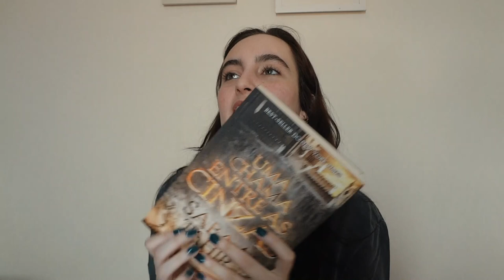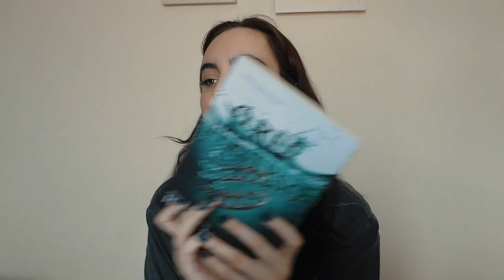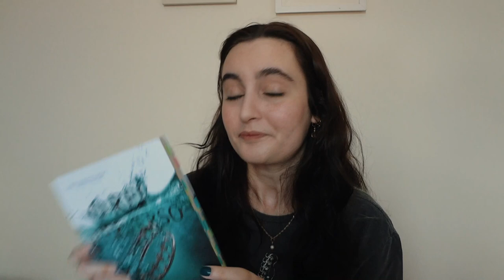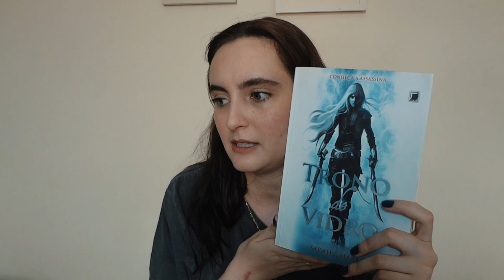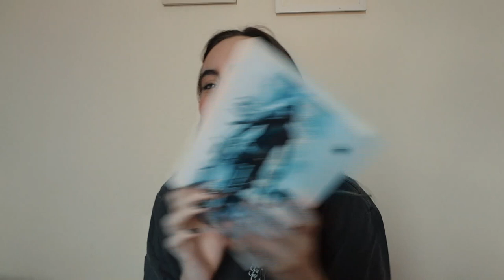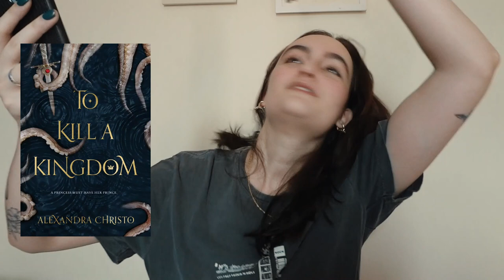🧚 rankeando livros high fantasy (e minha tbr desse gênero maravilhoso)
OII GEENTE! no vídeo de hoje eu trouxe um rank dos meus livros high fantasy favoritos! também trouxe uma tbr só de livros do gênero, vem ver! PS: EU AINDA NÃO TINHA TERMINADO CIDADE DA LUA CRESCENTE PRA COLOCA-LO NA LISTA!

timestamps ⏲
00:15 - o que é high fantasy
01:21 - rankeando os livros
10:01 - minha tbr de high fantasy

📚 Livros mencionados
Princesa das Cinzas
Uma Chama Entre as Cinzas
Príncipe Cruel
Dance of Thieves
Um Tom Mais Escuro de Magia
Trono de Vidro

📚 TBR livros high fantasy
Six of Crows
Shadow and Bone
Guerra dos Tronos
Serpent and Dove
From Blood to Ash
Rainha Vermelha
Feitiço dos Espinhos
Girl, Serpent and Thorn
To Kill a Kingdom
Três Coroas Negras
A Song of Wraiths and Ruin

✨📚 compre qualquer produto na com meu link e ajude o canal a crescer